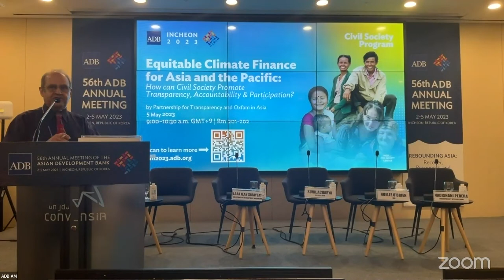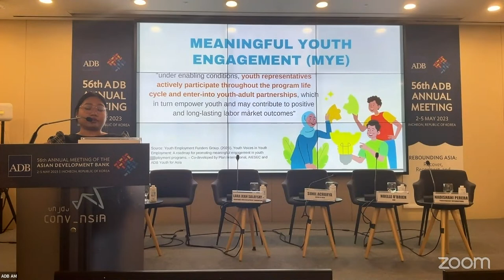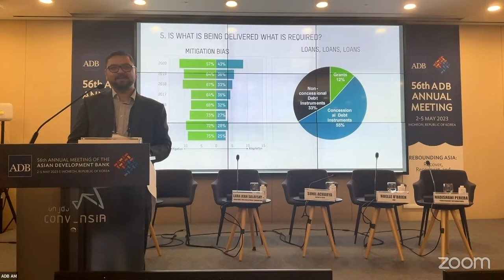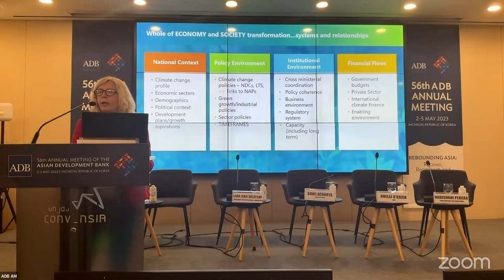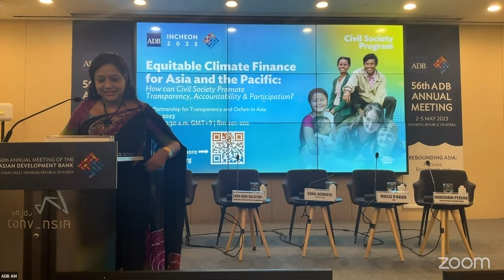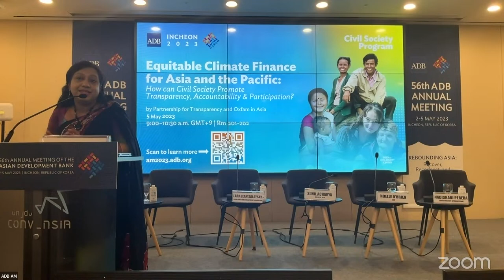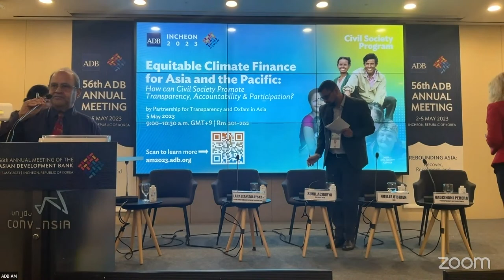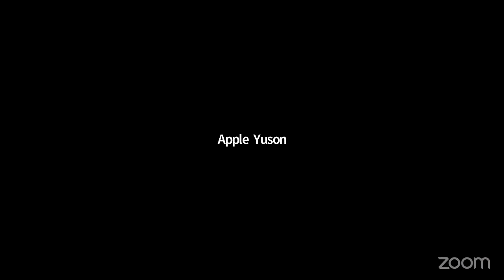How can Civil Society Promote Transparency, Accountability and Participation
Equitable Climate Finance for Asia and the Pacific: How can Civil Society Promote Transparency, Accountability and Participation

By Partnership for Transparency and Oxfam in Asia
5 May 2023
Incheon, Republic of Korea

This session is part of the Civil Society Program of the 56th ADB Annual Meeting